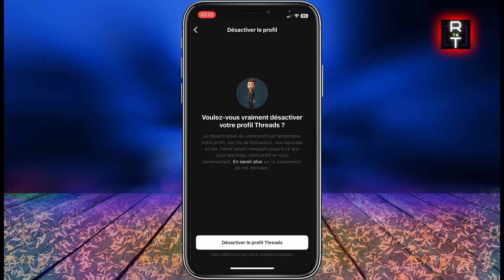Comment Désactiver Son Compte Threads | désactiver un compte sur Threads Instagram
Dans Cette vidéo, je vous montre Comment désactiver un compte sur Threads